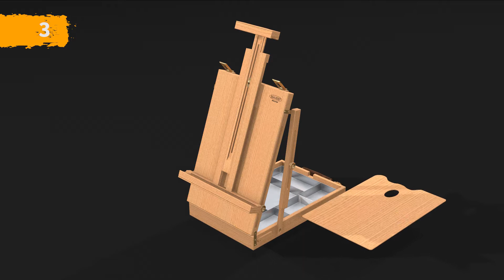Cassette a cavalletto | Easels sketch boxes M24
Video istruzioni di montaggio e utilizzo - Cassette a cavalletto M24.
TAVOLO. Costruito in massello di faggio evaporato oliato. Regolazione dell’inclinazione in qualsiasi posizione tra l’orizzontale e la verticale. Fermi laterali per bloccaggio cassetta. Tavolozza. Interno portacolori con 4 scomparti.

Video installation and operating instruction -  Easels sketch boxes M24.
TABLE. Constructed of oiled, stain-resistant beech wood. Canvas holder can be adjusted to any angle between vertical and horizontal. Lockable side supports. Palette. 4 compartment tin-lined storage drawer.